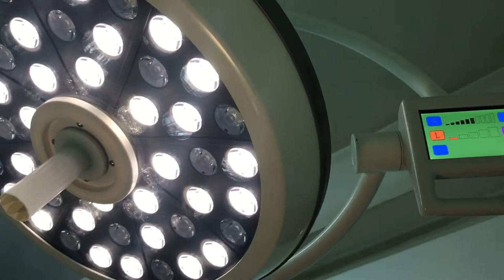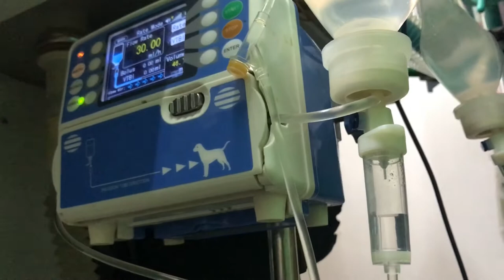Canine Radio-ulna fracture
radio-ulna fracture fixed with LC-DCP plate